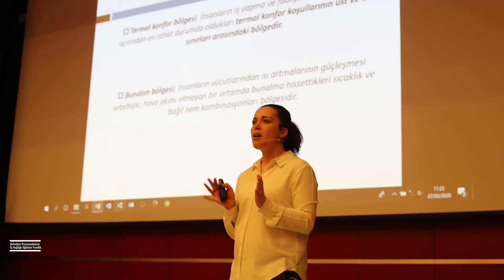Gebze Belediyesi Haftanın Özeti 02-08 Mart